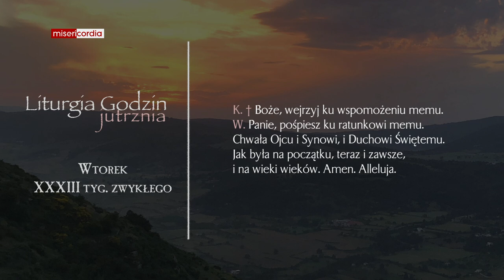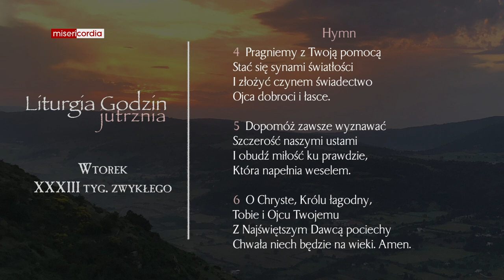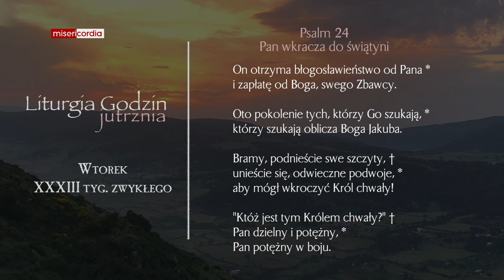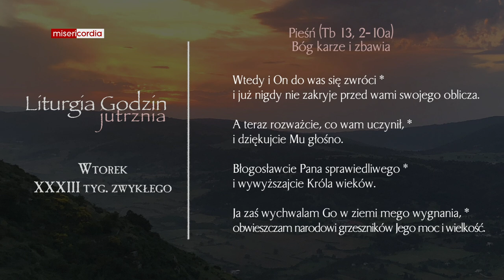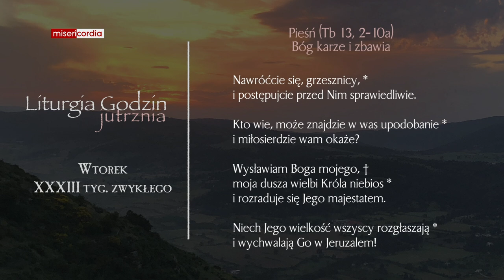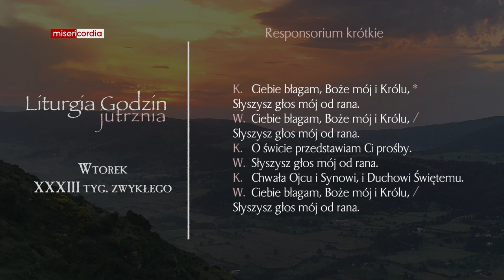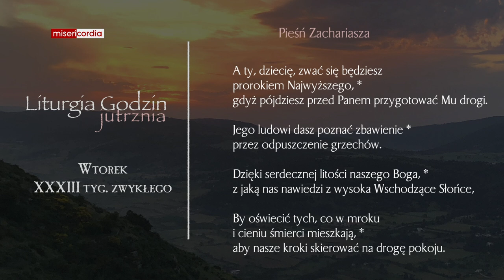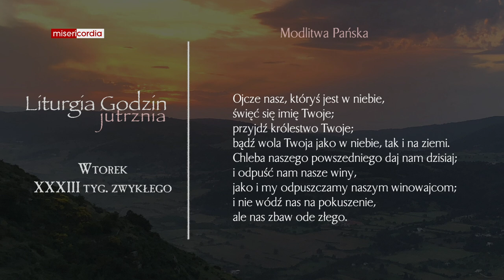Liturgia Godzin | Jutrznia | Wtorek, XXXIII tyg. zwykłego